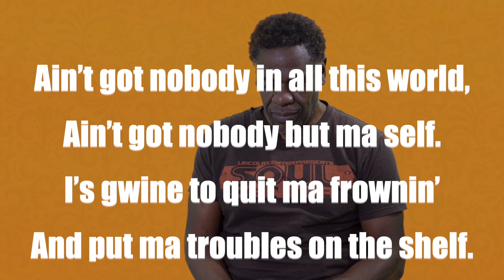Langston & Beethoven - Black and Proud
Langston and Beethoven - Black & Proud
Tuesday, January 31, 2023
7:00 PM

With:
Terrance McKnight, speaker
Chauncey Packer, tenor
David Norville, oboe
Kyle Walker, piano

A pairing of the poetry of Langston Hughes with music by Beethoven, two commanding talents separated by a hundred years’ time and vastly different worlds of experience, yet each found inspiration and the spark of creativity in the universality of the other’s art form.

Presented by The Union County Office of Cultural and Heritage Affairs.